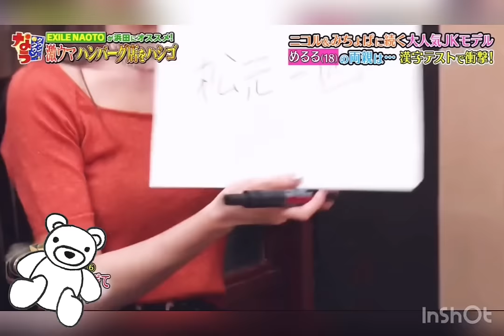めるるに漢字を書かせたらこうなります笑笑【生見愛瑠】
最近はバラエティー番組に引っ張りだこの大人気モデル生見愛瑠ちゃんの動画です🥺
予想を遥かに超える回答にダウンタウンも衝撃？！